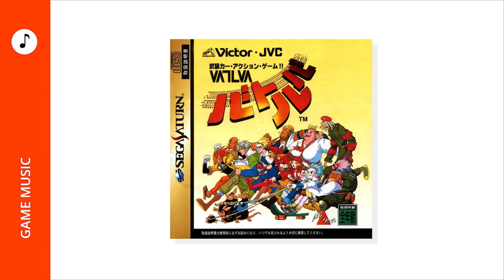Vatlva - ♪ Track 11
Developed by / Ancient
Platform / Saturn
Release / 1996